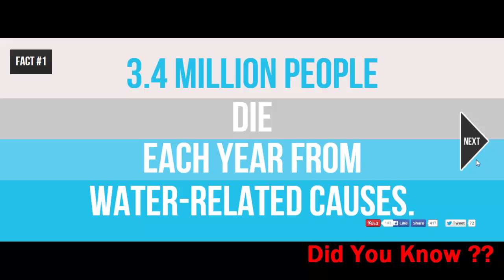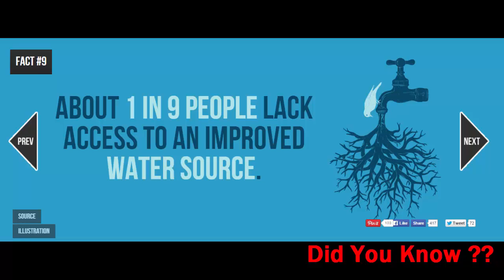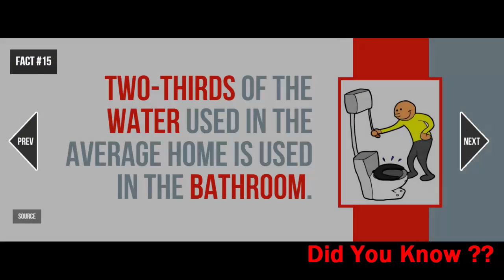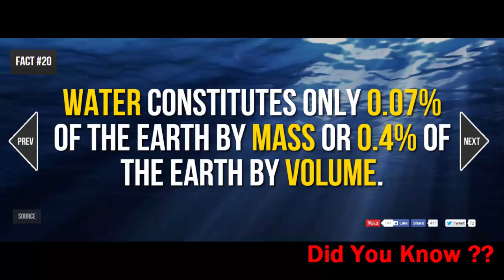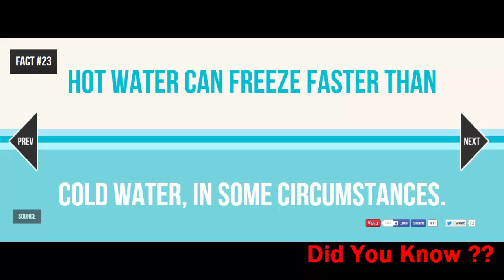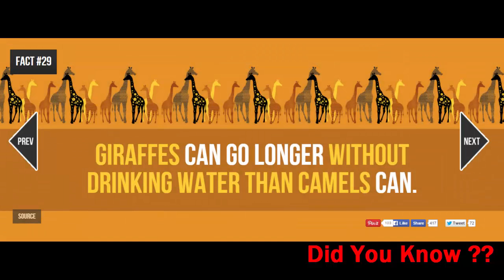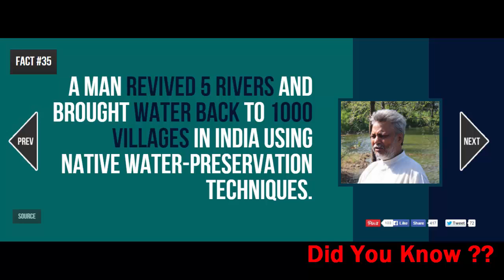37 facts about water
The world is a fascinating place, and it's full of weird and interesting facts that you might have never realized were true.Interesting facts and fun facts that educate, entertain, and amaze yourself.